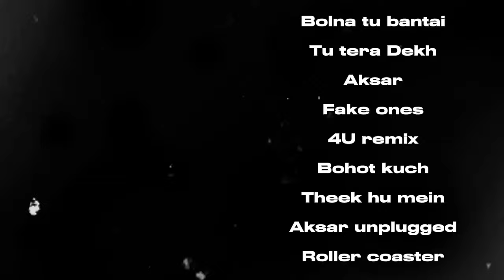Wholeheartedly full album | Wholeheartedly jukebox | Emiway bantai new songs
Wholeheartedly full album , emiway bantai , fake ones , aksar , 4U remix , bohot kuch , roller coaster & more